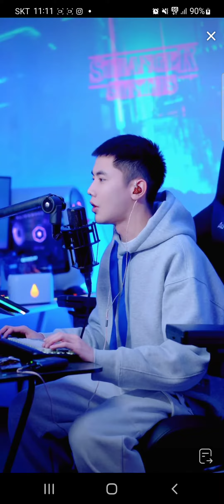leezeyou 💓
[leezeyou 에게 가는 길] 네이버 카페에 더 많은 영상을 볼 수 있어요